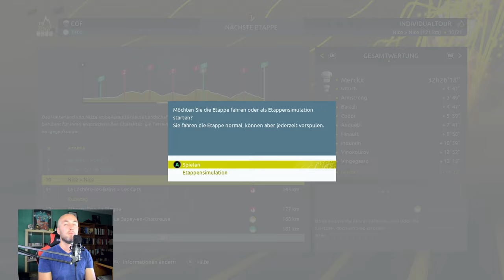Tour de France 2022 - Simon Geschke - Eddy Merckx dominiert am Schlussanstieg